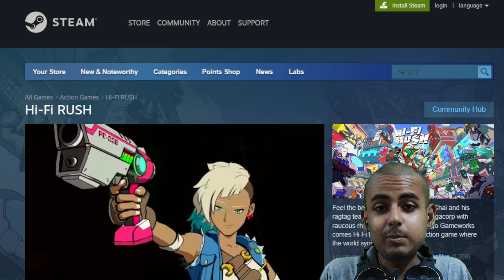Why Gamers are LOVING Hi-Fi Rush? 89 METACRITIC SCORE! Excellent Performance Optimizations & More!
Why Gamers are Loving Hi-Fi Rush? It Excellent Performance Optimizations & the reviews so far on steam have been exceptionally well! Pc gamers are enjoying it despite of it having denuvo anti-tamper. UE4